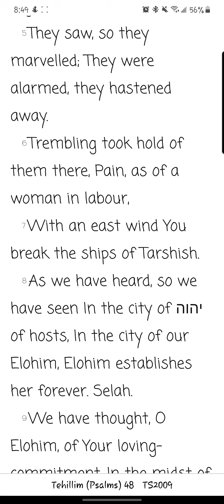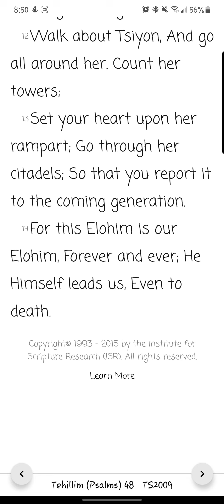Tehillim/ Psalms Chapter 48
Reading of the forty-eighth chapter of Tehillim/ Psalms from the You Version app TS2009 Version. New chapters/books will be uploaded daily.